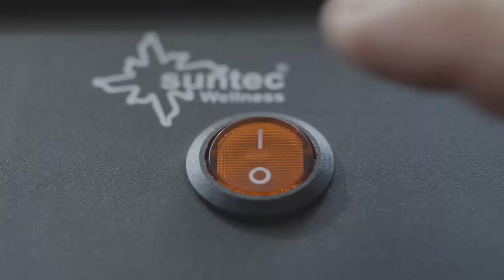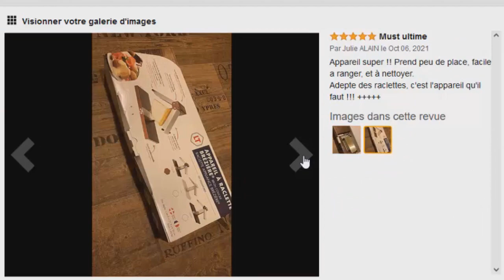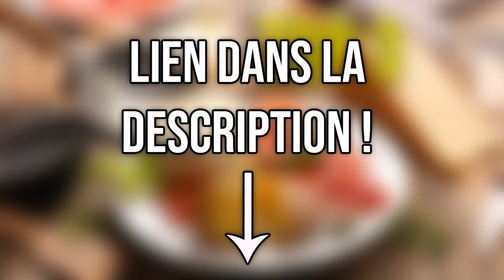TOP 3 : Meilleur Appareil à Raclette 2021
⭐SUNTEC Raclette RAC-8069
⭐H.Koenig Appareil à raclette 8 personnes
⭐LOUIS TELLIER Appareil à raclette

Vous recherchez un appareil à raclette mais vous ne savez pas lequel choisir ?

Dans ce comparatif je vous présente le top 3 des meilleur appareil à raclette pas cher et à commander chez soi de l'année 2021 ! Bien Chez Soi participe au programme Amazon Partenaires.